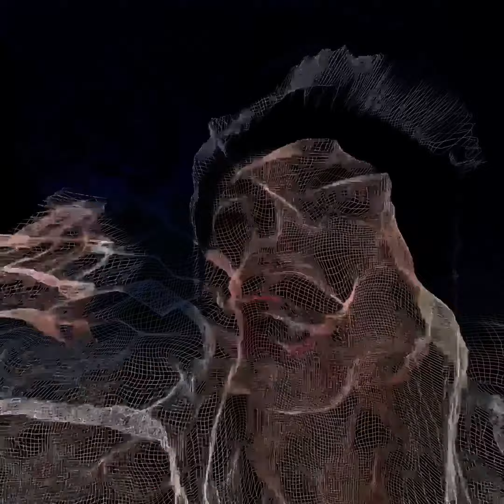Hollaback Girl (Pantherfunk Remix)- Gwen Stefani (Visualizer)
Music video by Amanda Minerva (@minervacreates).